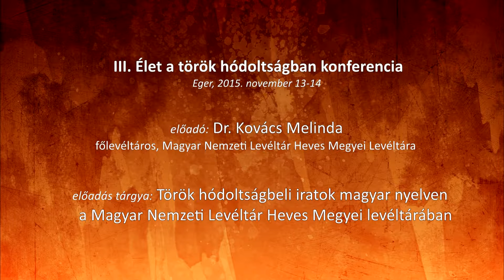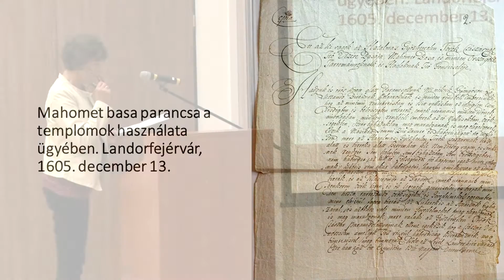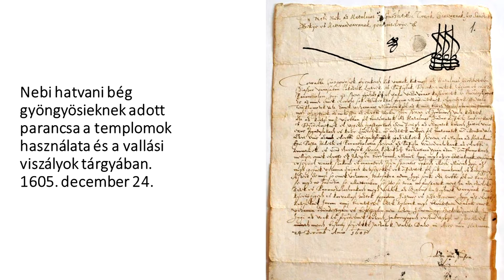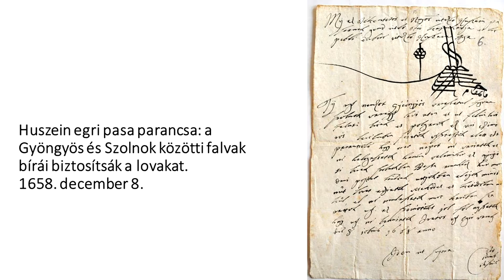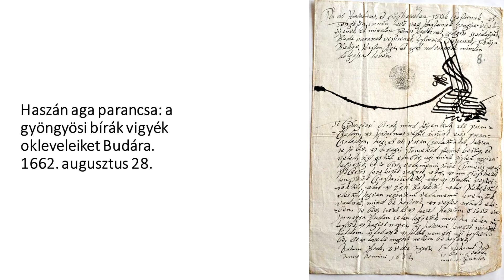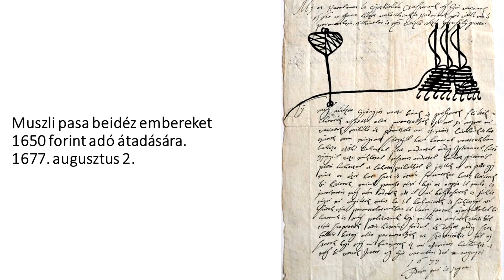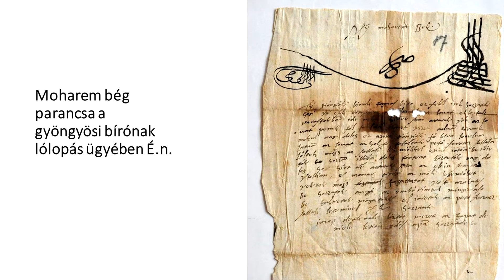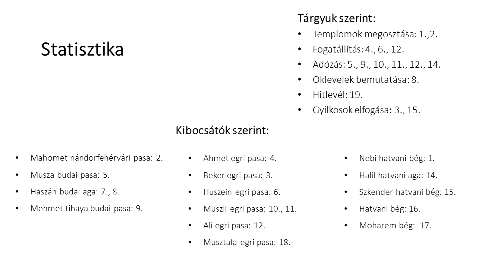Török hódoltságbeli iratok magyar nyelven a MNL Heves Megyei Levéltárában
2015. november 13-14-én tartottuk harmadik konferenciánkat, mely idén már két napos lett.
Dr. Kovács Melinda az egri levéltárban megtalálható török kori levelekről tartott előadást.